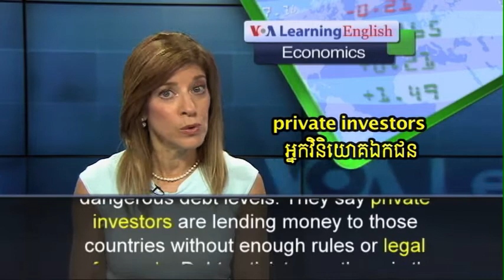Activists Warn Greece not the Only Country Facing a Debt Crisis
The Jubilee Debt Campaign is warning of a “debt trap” for many developing nations. The group notes that net debt grew by 30 percent between 2011 and 2014. And it predicts debt levels will rise, putting many nations at risk.